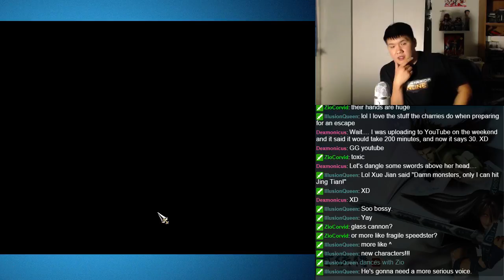Let's BLIND Play The Legend of Sword and Fairy 3 (仙剑奇侠传3) Part 16 - Dadukou (2)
This is a blind playthrough of The Legend of Sword and Fairy 3 (仙剑奇侠传3), where I translate the game from Chinese to English as I play.  Now you, the English speaker, can enjoy this Chinese wuxia game!